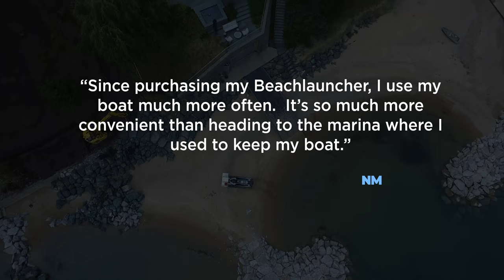Launch Any Watercraft From Any Beach With A Beachlauncher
Hassle Free Boat Launching

Launch any watercraft from a beach all by yourself.  The process is easy and done by remote control.  Beachlauncher’s unique track system allows for launching on a variety of beach types and minimizes the environmental impact of the launcher.

Each Beachlauncher is custom built to order in our factory located in Milwaukee, Wisconsin.  Our PWC-H model is perfect for personal watercraft and comes in a single or double model.  The Sport 5000 model is popular for boaters involved in watersports.  The Superlauncher can handle watercraft that weigh up to 12,000 lbs or 32 feet in length.

With a Beachlauncher your boating season is maximized because you’re no longer dependent on the installation of a pier.  Another benefit is a Beachlauncher can adapt to changing water levels unlike a dock.  Many owners build onshore boathouses to house with their launcher.  This keeps watercraft cleaner and protects them from weathering and storm damage.